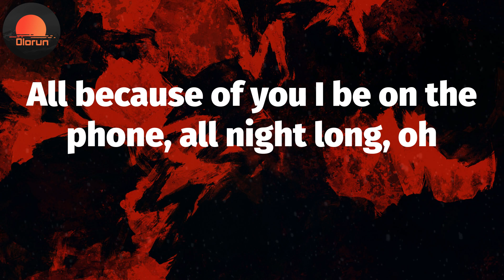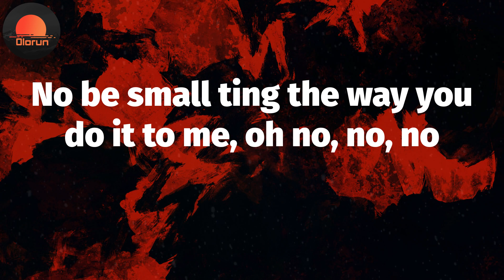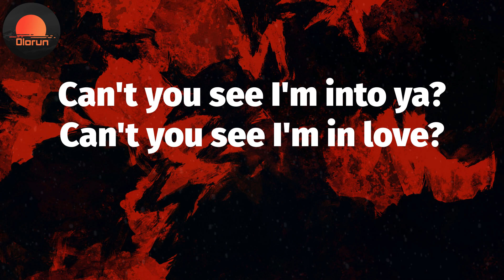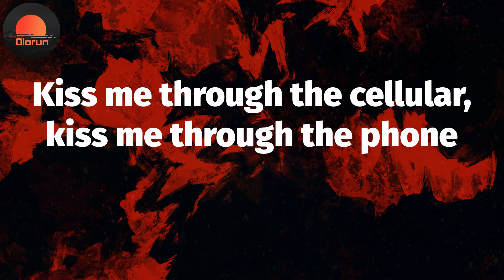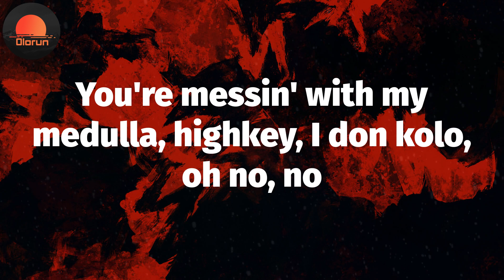Emiliana (Lyrics) - CKay 😡